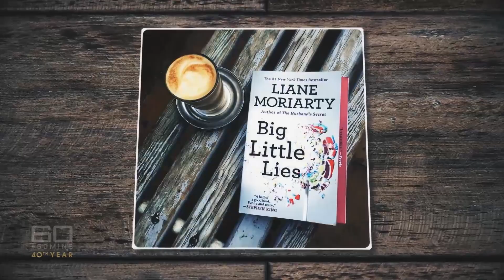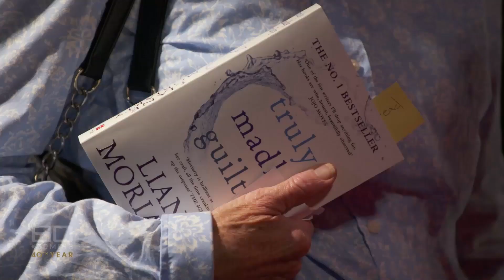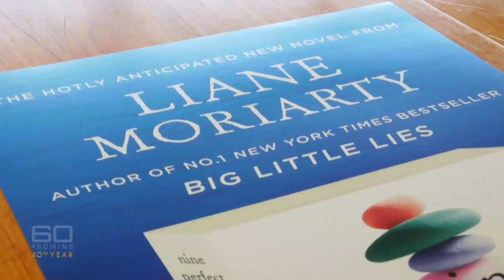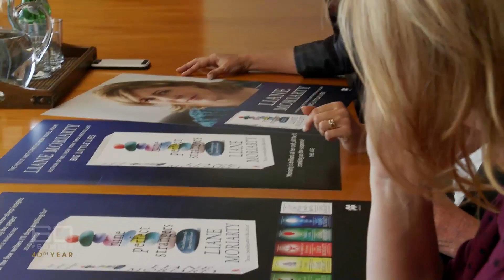Novel gazing - The Aussie author behind Hollywood hit Big Little Lies | 60 Minutes Australia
In the world of publishing the accepted wisdom is that if a writer reaches 20,000 book sales they’re given the prized title, “best-selling author”. But based on that premise, there aren’t enough superlatives to describe Liane Moriarty. The unassuming Australian’s books sell not in the thousands but the millions – in fact more than 14 million at last count. No wonder Hollywood superstars Nicole Kidman and Reese Witherspoon came knocking on Liane’s door. They loved her novel, Big Little Lies, so much that they turned it into a television blockbuster, which has now turned Liane Moriarty into an even greater success story.
Producer: Grace Tobin